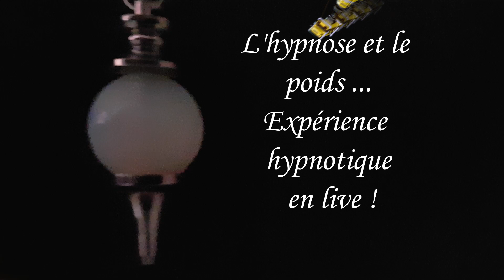Expérience hypnotique - perdre du poids c'est possible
Ça vous direz une petite expérience hypnotique rapide pour voir comment votre corps réagit à la sensation de faim et cela juste en vous laissant guider un instant dans cette vidéo??? vous êtes joueur? Vous êtes prêt? alors rejoignez moi dans cette vidéo et surtout,j'attends vos impressions en commentaires ;)  Bonne fin de semaine à tous et toutes, prenez soin de vous et surtout, restez connectés sur Terre d'Avalonne !